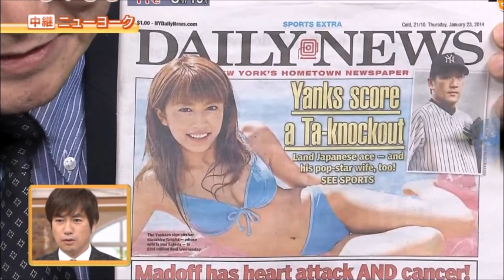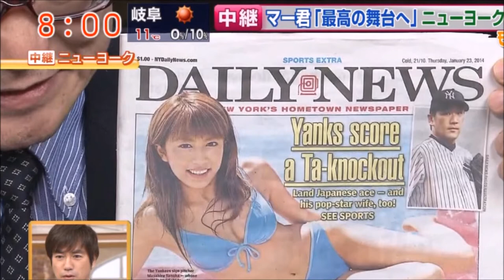田中将大が里田まいと結婚した魅力とは?!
ＮＹヤンキースの投手，田中将大(たなか　まさひろ)さん．楽天時代から偉業ずくめの野球人生．現在もＮＹで大活躍中です．マー君の愛称で親しまれ，オフで日本に帰国しているときはバラエティにも引っ張りだこです．
マー君，決して顔がイケメンというわけではありません．高校時代現日本ハムファイターズの齋藤祐樹投手と甲子園で投げ合い人気を博しました．当時は齋藤投手がハンカチ王子と呼ばれ，イケメンとしてもてはやされました．マー君も当時から大人気でしたが，ハンカチ王子人気が落ち着いた今も，マー君人気は高まるばかりです．
マー君の人気は野球の成績があってのこと，これは大前提です．今回はそれ以外のまーくんの魅力について考えてみたいと思います．まずは容姿．決してイケメンというわけではありませんが，親しみのある顔と鍛え上げられた肉体．プレー中の真剣な表情とバラエティーで見せる明るい笑顔とのギャップ．両若男女問わず人気を博すには十分すぎるほどです．
私生活では里田まいさんとご結婚されています．二人の出会いは番組での共演．今は料理好きのイメージが定着した里田さんですが，マー君と交際を始めてから料理の勉強を始めたそうです．里田さんと交際をはじめてからマー君の成績が上がったこともあり，内助の功で献身的に彼を支えたイイ女のイメージになりました．献身的な妻という点はニューヨークでも注目されており，日本のアイドルでおバカキャラでブレイク，それでいて夫を支える大和撫子的な里田さんはニューヨーカ―の興味を引いたようです．それなのに嫌味が無く女性人気も高い里田さん．里田さんのブログはアメブロでも上位をキープしており，セレブな暮らしぶりを感じさせない庶民感に好感が持てます．里田さんのブログから幸せそうな様子が伝わってきます．里田さんがマー君のことを大好きなんだなあと読んでいて感じますし，マー君も里田さんを大事にしているんだなあと感じます．素敵な奥様をもち，ほっこりした家庭を感じさせるマー君．それはモテるに決まっています．
また，マー君は大のアイドル好きで，ハロプロやモモクロ，ＡＫＢグループなどにびっくりするほど詳しい一面を持っています．アイドルについて語るマー君は，どこにでもいる26歳の男性です．まあ，アイドル好きで本当にアイドルを嫁にしている男性はどこにでもいるわけではないですが(笑)そんな様子からも，大投手であるにも関わらず，親しみやすさを感じさせます．
そしてもちろん，野球に一生懸命取り組む姿です．マー君には日本中の期待がかかっていて，マー君ならやってくれる！と信じさせてくれる，夢を見させてくれます．こんなにも魅力的なマー君，今年もいろんな場面で私たちを楽しませてくれたらうれしいです．いつまでも応援したいと思える，本当に偉大な選手です．